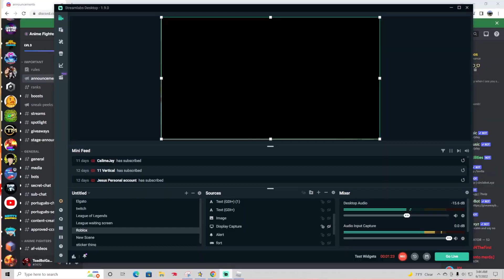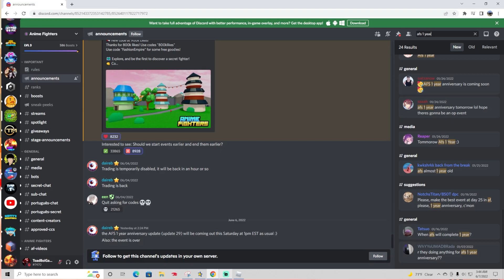Anime Fighters Simulator 1 Year Anniversary* How To Prepare For The Event (Update 29)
AHHHHH!!! I NEED SATURDAY TO GET HERE FASTER!!